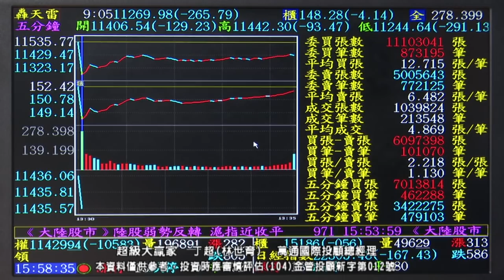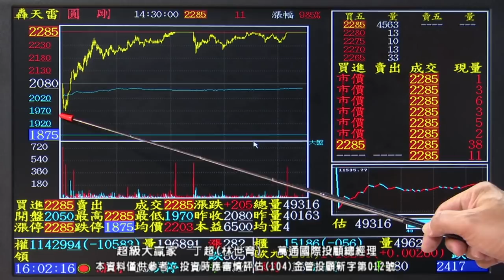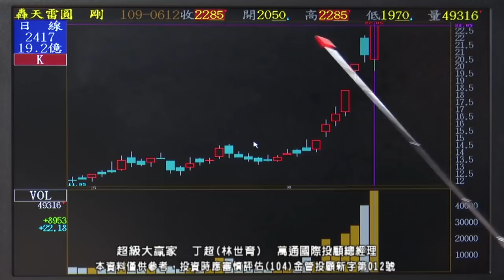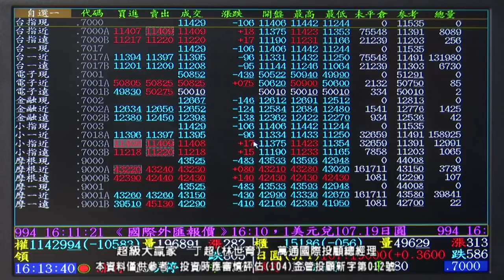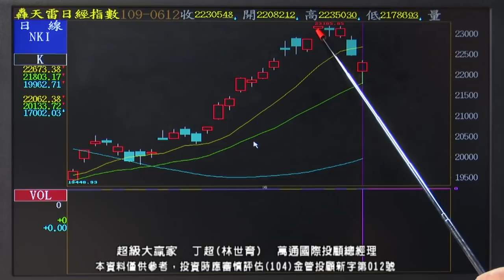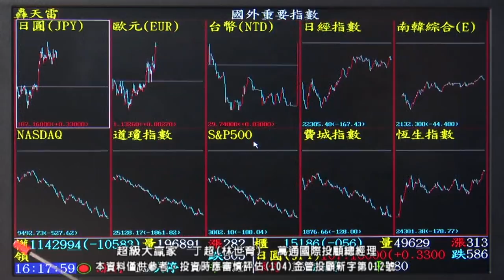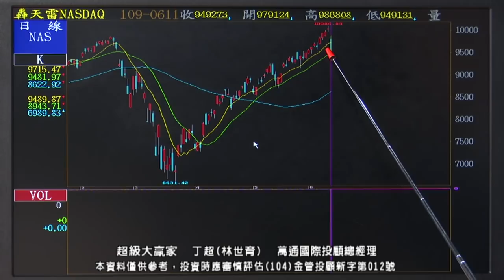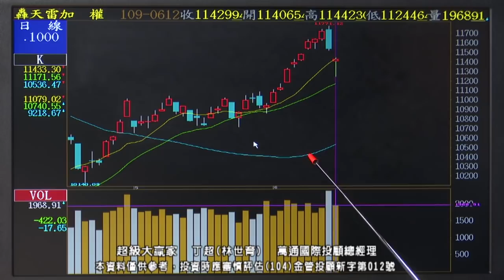20200612 1830 丁超 超級大贏家